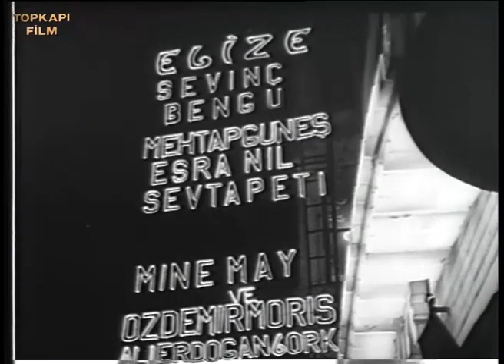Suzan Sevim'i Kötü Yola Düşürmek İçin Plan Yapar - Bu Ne Biçim Hayat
Bu Ne Biçim Hayat; Tugay Toksöz, Sema Özcan ve Yusuf Sezgin'in oynadığı 1969 yıl yapımı Türk Filmdir.

Bu Ne Biçim Hayat filminin yönetmeni Yavuz Figenli ve yapımcısı Topkapı Film (Yaşar Tunalı)dır.

Oyuncular: Reha Yurdakul, Özcan Bilge, Feri Cansel, Yusuf Sezgin, Tugay Toksöz, Sema Özcan, Zeki Tüney, Nusret Özkaya, Erdoğan Seren, Baki Tamer.

Bu Ne Biçim Hayat filminin Konusu : Film, kendisini seven iki erkeğin arasında kalan Sevim’in yaşadıklarını konu edinir. Sevim, yoksul bir mahallede terzilik yaparak geçinen genç bir kadındır. Karıştığı bir olay yüzünden hapishaneye düşen Kemal’e âşıktır. Hapishaneden çıkan Kemal ve Sevim evlilik plânları yapar. Kemal, Ankara’daki evini satmak için bir süreliğine İstanbul’dan ayrılır. Bu sırada ev sahibinin baskılarına daha fazla dayanamayan Sevim, arkadaşı Suzan’ın teklifini kabul ederek şarkıcılık yapmaya başlar. Pavyonun sahibi Turan, Sevim’e âşık olur. Zaman içinde Sevim de Turan’ın aşkına karşılık verir. Kemal’in Ankara’dan dönmesi iki âşığı karşı karşıya getirecektir.